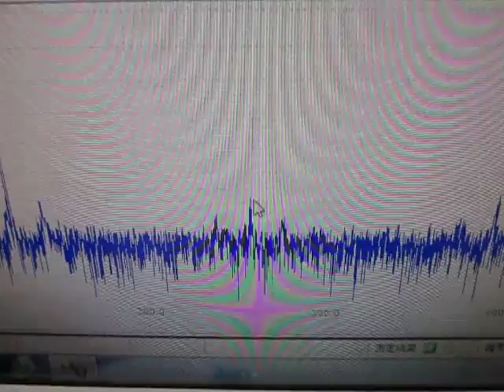超音波による表面検査 Ultrasonic experiments